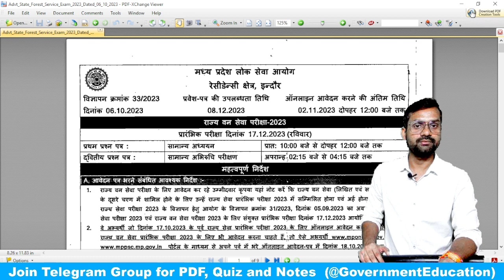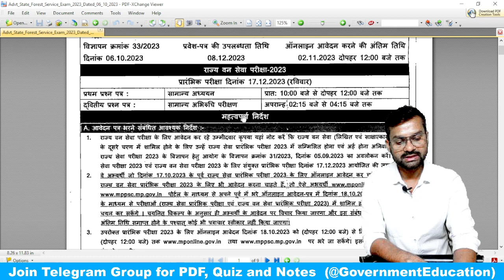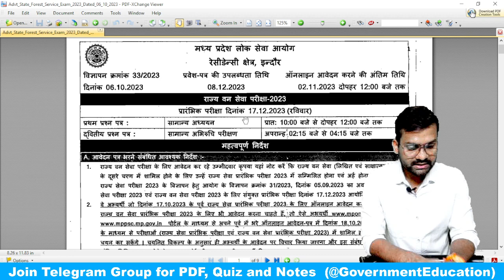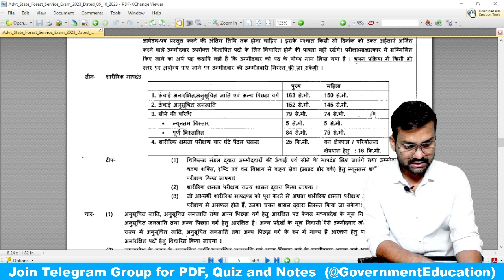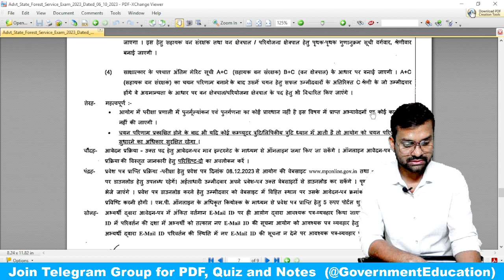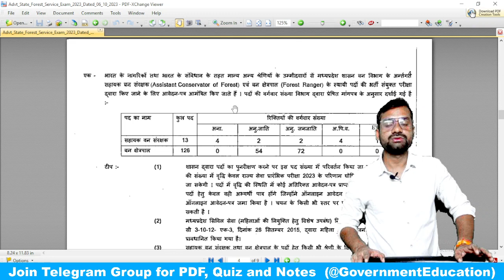MPPSC Forest Service Exam 2023 Notification Out